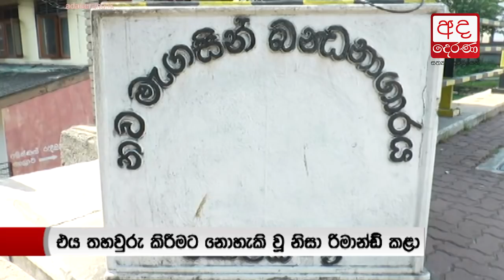Mahindananda released after fulfilling bail conditions